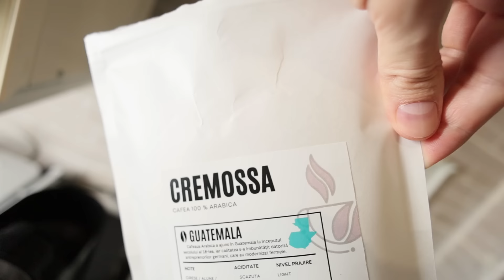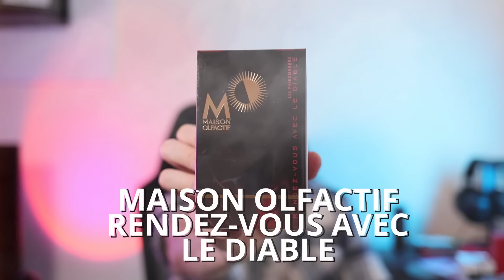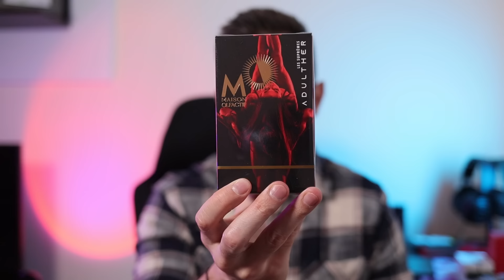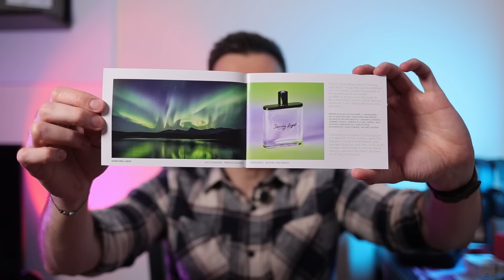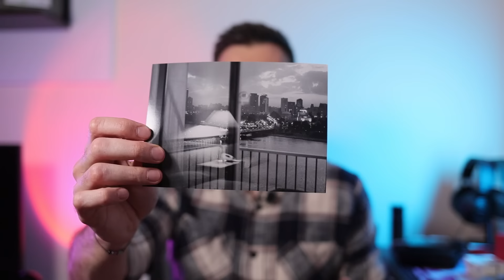Descutiez colete misterioase cu parfumuri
Am primit acum cateva saptamani cateva colete in legatura cu care nu eram foarte sigur. Sigur, intuiam ca in cutii voi gasi parfumuri, dar in timp ce Maison Olfactif banuiam ca sunt intr-o cutie, Olfactive Studio au fost o surpriza din toate punctele de vedere: nu stiam ca urmeaza sa primesc aceste parfumuri si nici acum nu stiu cum s-a intamplat.

Am fost suprins, de asemenea, ca la scurt timp am primit si link de afiliere si cod de reducere, asa ca daca vrei sa incerci parfumurile Olfactive Studio, poti folosi codul "CristianPandia" pentru o reducere de 15%.

Si parfumul Cocoon Atelier a fost o surpriza, dar acolo mai ales pentru ca nu stiam la ce sa ma astept de la miros.

Oricum, am incercat in acest video lung sa iti impartasesc pe cat posibil mai bine primele mele impresii si mi-ar placea sa-mi spui in sectiunea de comentarii care dintre parfumuri te intereseaza si despre acre ai vrea sa vorbim ami mult.

Vizionare placuta!